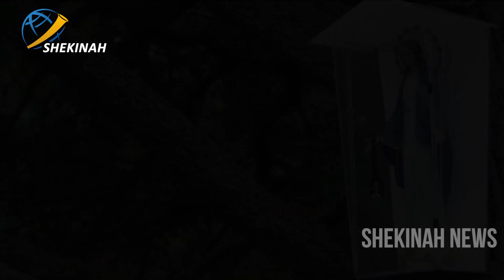ആ മഹാത്ഭുതം എന്ന് എപ്പോൾ സംഭവിക്കും? അമ്മ പറയുന്നു...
ആ മഹാത്ഭുതം എന്ന് എപ്പോൾ സംഭവിക്കും? അമ്മ പറയുന്നു...EPI 96 MARIYAM KALATHINTE ADAYALAM
FR CYRIL EDAMANA SDB
GARABANDAL MESSAGES MALAYALAM
MARIAN APPARITIONS MALAYALAM

Idukki Vision  Channel No:51
Bhoomika :52
Malanad Vision  :56